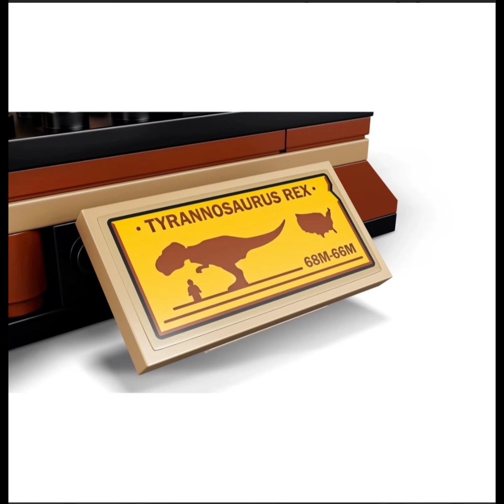LEGO 76940 Jurassic World T. rex Dinosaur Fossil Exhibition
Let children learn more about dinosaurs as they create their own LEGO 76940 Jurassic World T. rex Dinosaur Fossil Exhibition. A great LEGO Jurassic World gift toy for dinosaur-loving kids who have earned a treat, this playset features a buildable, posable T. rex skeleton model and display stand, drawing board and pointing stick, and a baby Triceratops figure. Creative play There are mini-figures of 2 popular Jurassic World characters – Owen Grady and Darius (from Jurassic World Camp Cretaceous) – to inspire youngsters to role-play as paleontologists and dream up their own exciting stories. Easy-to-follow, illustrated instructions are included so young LEGO fans can build independently and with confidence. Dinosaur fun! Discover building toys to delight all ages in the LEGO Jurassic World range, with molded, buildable dinosaur figures, mini-figures, impressive buildings and cool vehicles for play and display. Measures about 11-inches long x 5-inches tall x 3 1/2-inches wide. The LEGO 76940 Jurassic World T. rex Dinosaur Fossil Exhibition includes 198 pieces. Ages 7 and up.